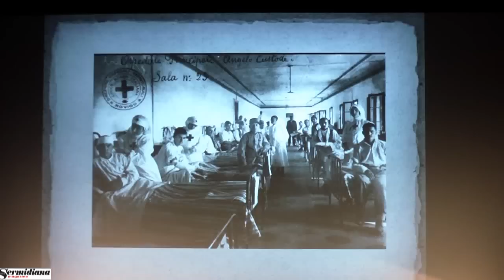Quando tornerai Leggere oggi la Grande Guerra